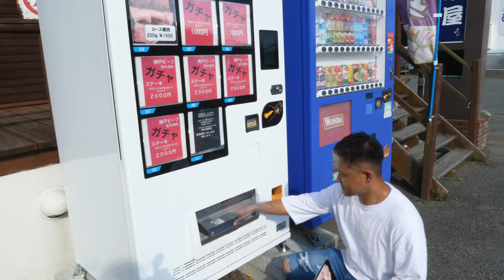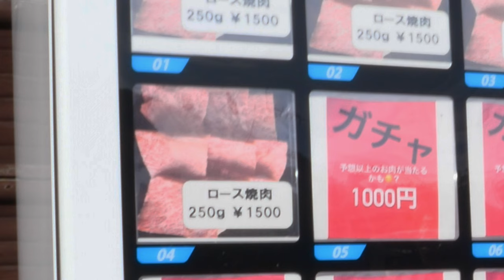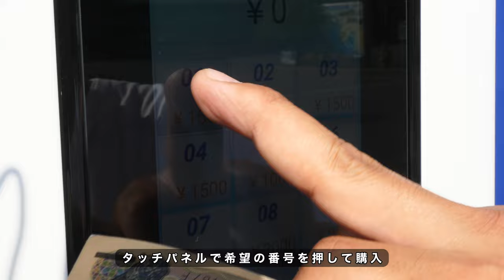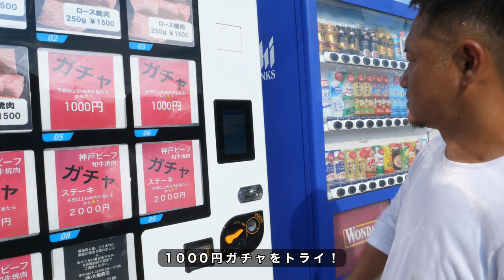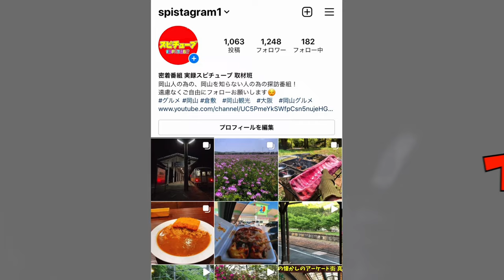【岡山県の有名なグルメスポット内に焼肉の自販機があった】焼肉ガチャ２タイプ！こんなのが当たった！徹底解剖！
〒701-3204 岡山県備前市日生町日生８０１−８

再生リスト